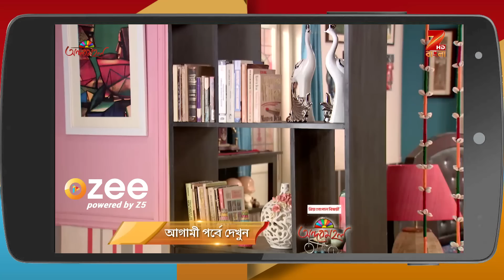Bikeley Bhorer Phool | EP - 126 | Webisode | Amitabh Bhattacharjee, Sudipta Chakrabarty | Zee Bangla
Bikeley Bhorer Phool is a Bengali drama television series starring Amitabh Bhattacharjee, Sudipta Chakrabarty and Sneha Chatterjee. The story revolves around Moina, a poor girl, who marries Dr Subhankar but is unable to adjust to his luxurious lifestyle. As a result, Subhankar's family dislikes and ill-treats her.